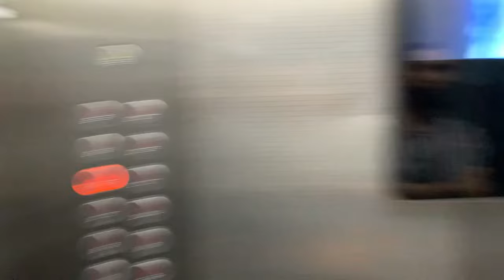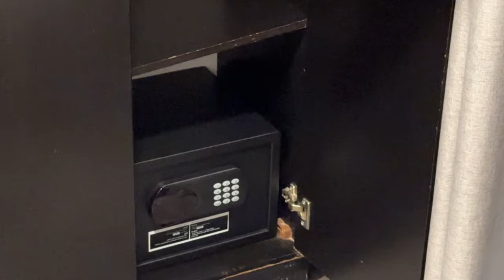Ibrahim Al khalil | 3 Star ⭐ Hotel Rotes near Masjid al haram 250 Meter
Cheap And luxury 3 Star  Hotel Room Tour Near Masjid al haram | Ibrahim Al khalil Road

Whatapp

Hit Likes.

Lots O